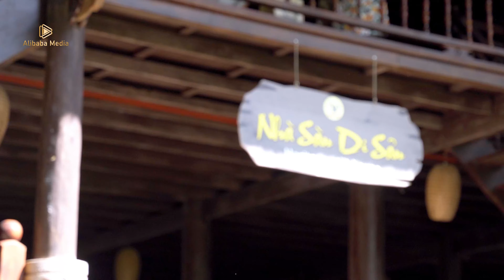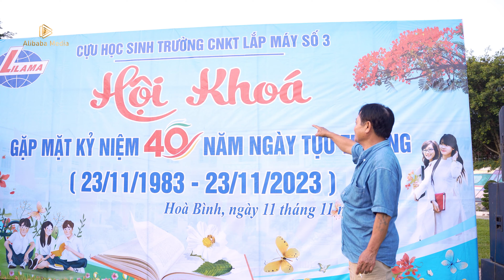Cựu học sinh trường CNKT Lắp Máy Số 3 - Gặp mặt 40 năm ngày tựu trường (23/11/1983 - 23/11/2023)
ps: Video đăng lên kênh Youtube này với mục đích lưu trữ, chứ không dùng mục đích thương mại kiếm tiền, nếu có vấn đề, hoặc liên quan đến bản quyền rất mong đơn vị chủ quản hãy phản hồi cho tôi qua gmail: hoặc điện thoại, nhắn tin vào số liên lạc 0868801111